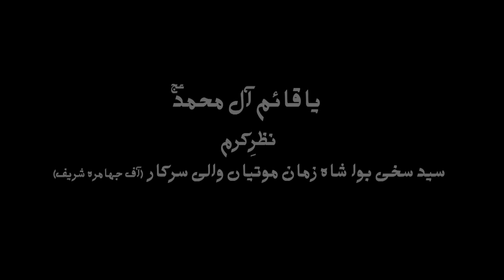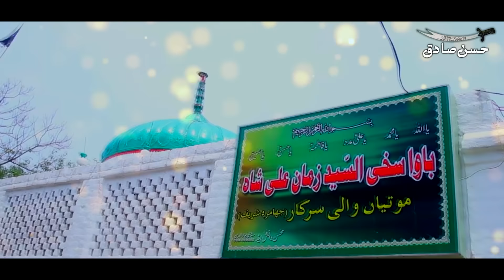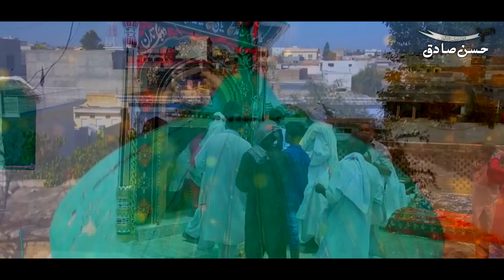Pak Deedaran Da Vehra | Hassan Sadiq | Dhamal 2022 | Jhamra Sharif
Reciter: Hassan Sadiq
Poet: Malik Haider Khursheed
Directed By: Hassan Sadiq
Video: A.R Studio
Mixing & Master: Shadab Studio